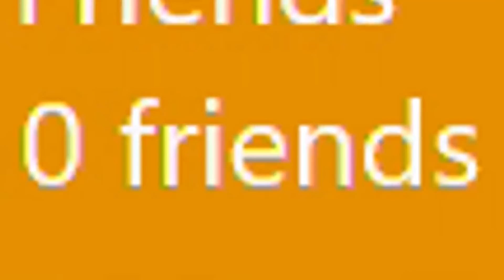I sing while playing games to forget I'm wasting my time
collab with drake soon

►My things
Xbox: Sir Zanny